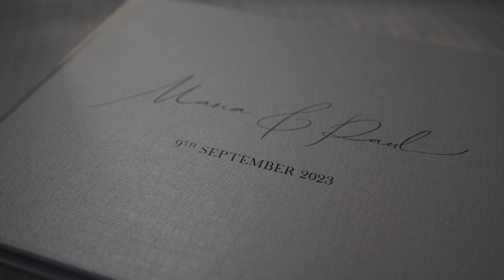Paul & Maria Mirfield Monastery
Join us on a heartfelt journey as we relive the magic of PAUL & MARIA's unforgettable wedding day. 🎥✨
So, grab some tissues and join us in reliving this unforgettably magical wedding day. 💕👰🤵